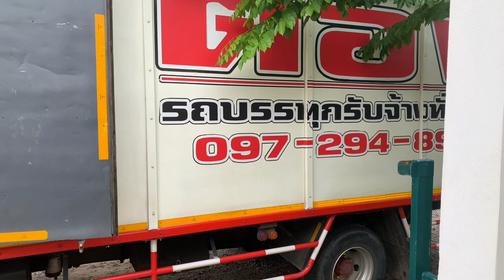Shafted Bigtime In Thailand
Thailand dreaming, retired in Thailand Cha Am Hua Hin area of Petchaburi province Thailand. Trek around Thailand, costs to live in Thailand, life after moving to Thailand, Living on a budget in Thailand. Every day out and about costs in various Thailand towns. and cities eating Thai Street Food having massages and living the good life in Thailand. How I retired in Thailand and moved to Thailand.

Rob and Bee used and recommend Tong Removals that cover all of Thailand